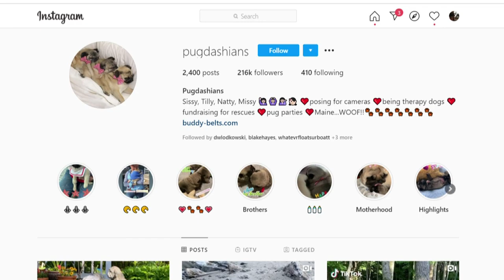Meet The Pugdashians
The little pugs have a world-wide following.